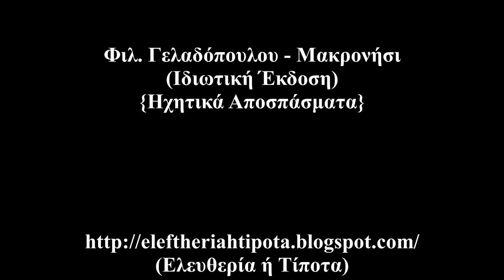Φιλ. Γελαδόπουλου - Μακρονήσι (Ιδιωτική Έκδοση) {Ηχητικά Αποσπάσματα}